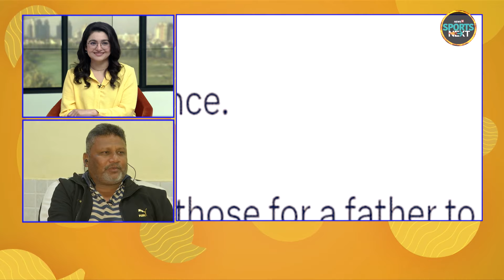Sarfaraz Khan Father Naushad Interview सरफराज़ खान के पिता अपने बेटे के Team India Debut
Sarfaraz Khan Father Naushad Interview: सरफराज़ खान के पिता अपने बेटे के Team India Debut से खुश